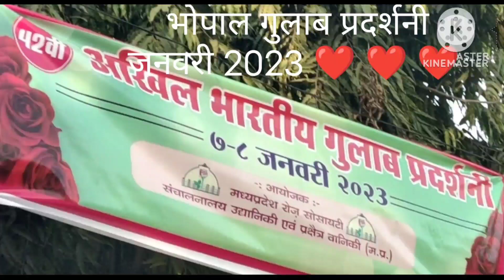भोपाल गुलाब प्रदर्शनी जनवरी 2023 ❤️ ❤️ ❤️